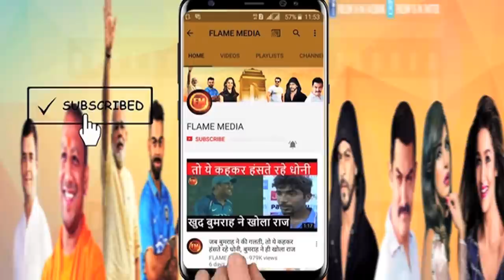गंभीर तो क्रिकेटर्स को मारने पर तुल गए...गंभीर ने इतनी डरावनी बात क्यों कही?